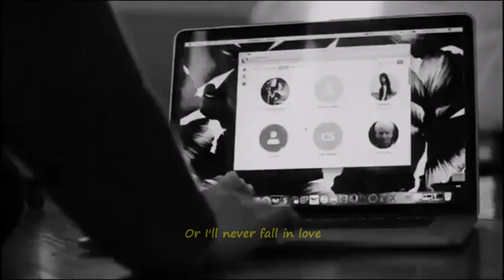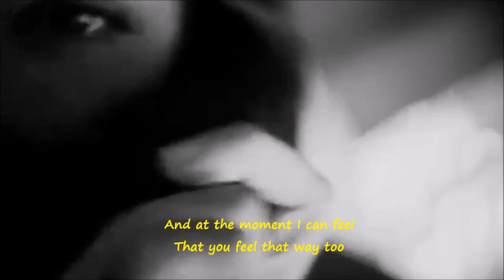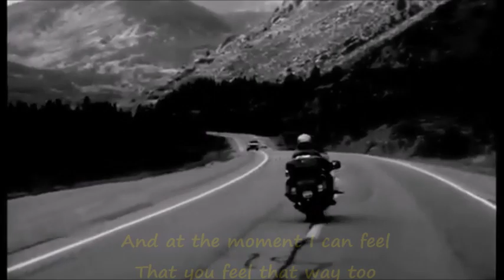Andrea Bocelli & Helene Fischer - When I Fall In Love (Feat Chris Botti) (lyrics)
They had a beautiful love
The kind that never ends
A forever love
Irreplaceable...

Lyrics:
When I fall in love it will be forever
In a resteless world like this is

And at the moment I can feel
That you feel that way too

Is when I fall in love